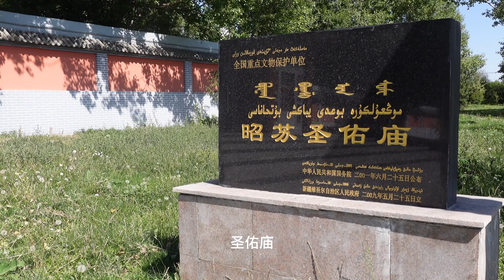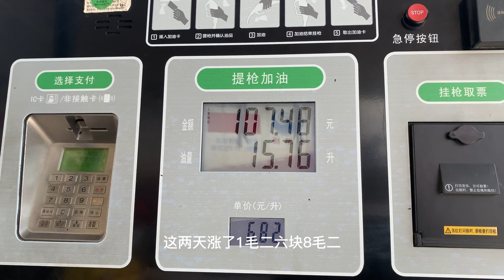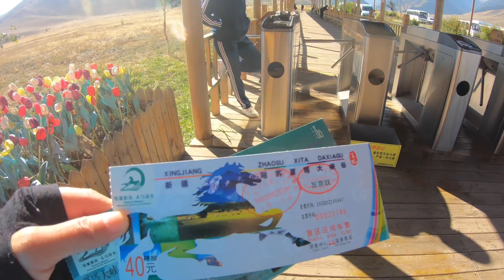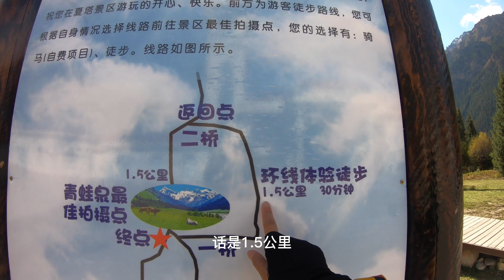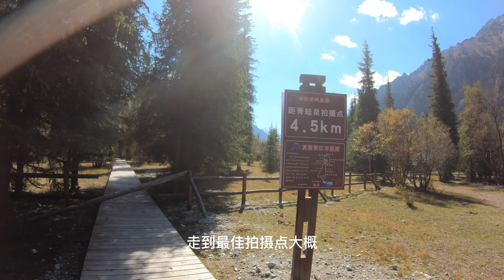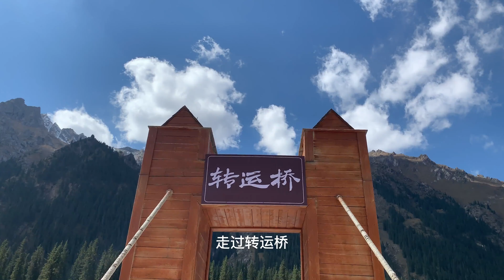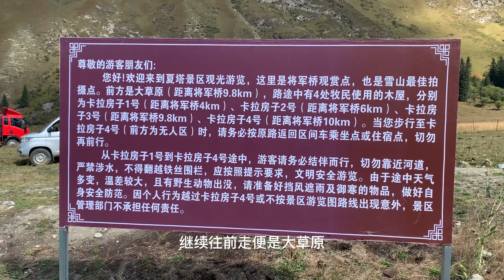昭苏，新疆最适合养老宜居的县城！景美人少物价低，风光堪比瑞士